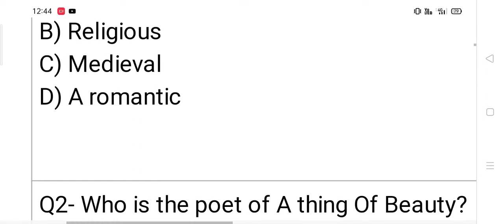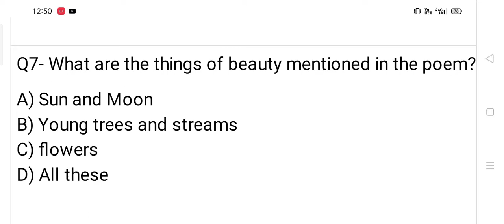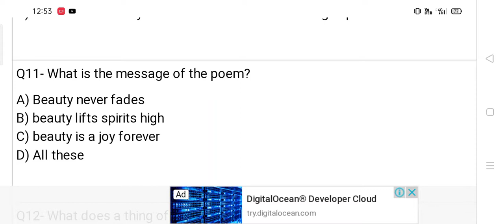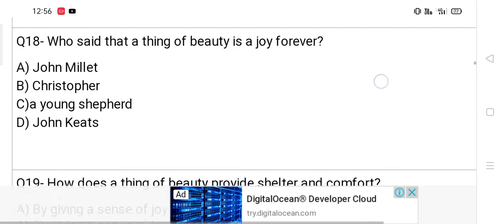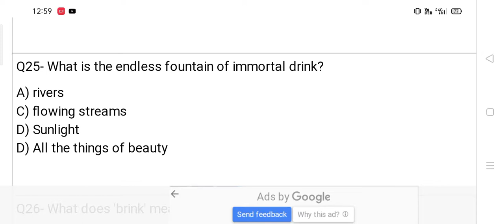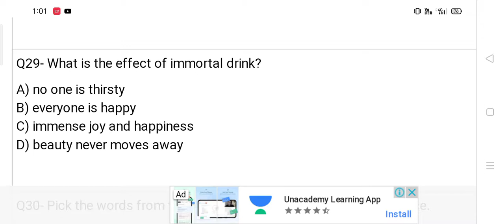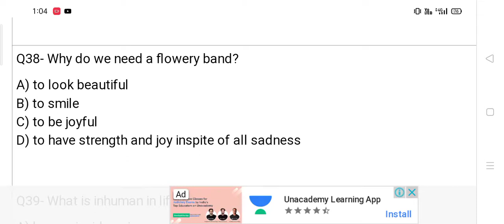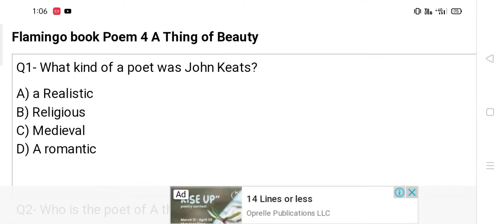12th English mcq on poem A things of beauty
12th English mcq on poem A things of beauty